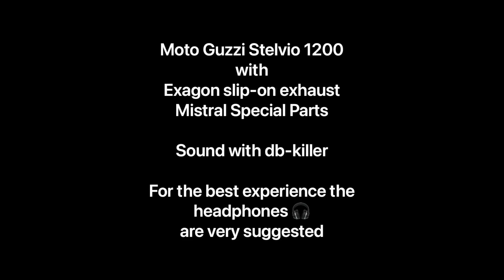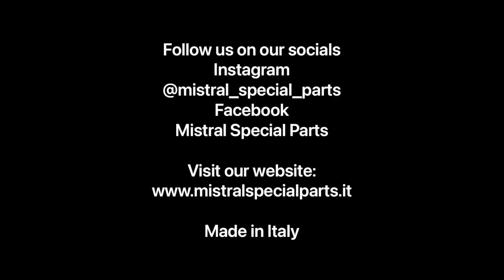Moto Guzzi Stelvio 1200 - Mistral Special Parts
The SOUND reached through our Exagon silencer is something of incredible, very deep and full!
Fully hand made in Mandello del Lario at our headquarter
EURO3 approved certification, improvement of torque and power, easy installation. Fully CNC final end cap for a special unique design!
Use the headphones for the best sound experience